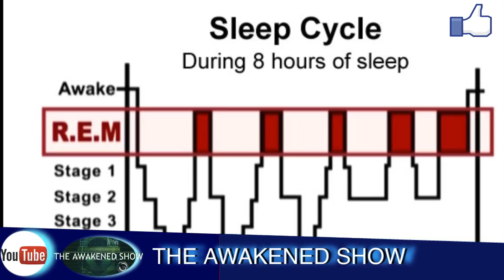REM SLEEP TELEPATHY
As science gets better we are able to confirm things what people have always assumed. scientist conduct studies to determine if communication between two people while they're inside there dreams is real.